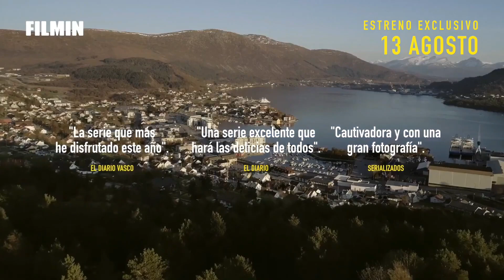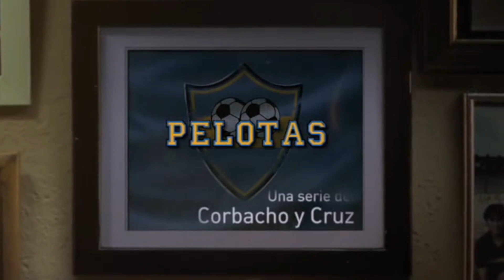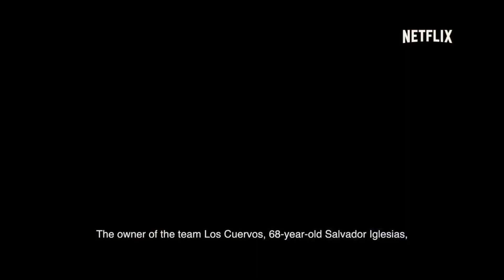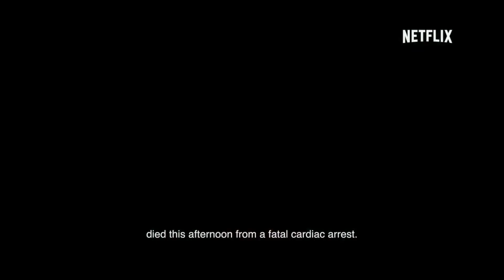Ocho Series de Televisión sobre Futból - Clubes de Futból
Bienvenidos a Clubes del Mundo.  Hoy, os traemos un video algo diferente. Ante la pausa forzada de las competiciones de futból, por causa de la cuarentena del Corona Virus, os traigo este  video, que habla sobre 8 series de Televisión, que tratan sobre el Futból. Disfrutadlo.